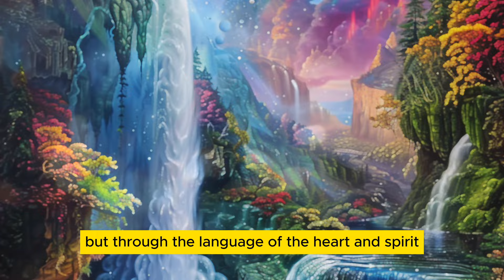Unusual Encounters Exclusive to Those with High Vibrational Energy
"Uncover the extraordinary in everyday life with 'Unusual Encounters Exclusive to Those with High Vibrational Energy'! Join us as we delve into the unique experiences that accompany a heightened vibrational frequency. From serendipitous connections to inexplicable synchronicities, discover the fascinating world of individuals resonating at a higher frequency. Don't miss this enlightening exploration! HighVibrationalEnergy UnusualEncounters SpiritualJourney Synchronicity Enlightenment PositiveEnergy"

Can you attract wealth with your DNA? The answer will surprise you.
Unlock Your “Wealth DNA”
This free PDF will teach you how to free yourself from the limiting beliefs that are holding you back subconsciously. In turn, you will be able to start attracting abundance you deserve.

Your FREE personalized Moon Reading explores the secret depths of your personality, relationships and true purpose in life.

Manifestation and Law of Attraction that is based on teachings from the Ancient Egyptian Mystery Schools

EXPOSED: The Ruling Elite’s Evil “Control Code” -
Sabotaging Your Heart’s Most Desired Manifestations

Your FREE Prosperity Birthcode Reading helps you to
reclaim your destiny to wealth and abundance…

items I use for my videos
Torjim 60” Camera Tripod with Carry Bag, Lightweight Travel
canon rebel t7

Tube buddy is a site to help build your YouTube channel